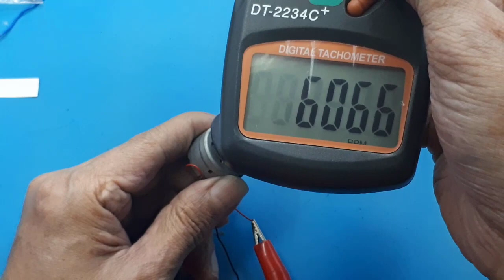Pembersih Ultrasonic serbaguna dari barang bekas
Video ini hanya ide untuk membuat pembersih ultrasonic, bila saya salah saya mohon maaf dan masukannya.

Pembersih ultrasonik digunakan untuk apa?
Ultrasonic cleaner adalah mesin untuk membersihkan peralatan setelah pakai tentunya mempercepat proses pembersihan dan untuk mendukung proses pembersihan dilengkapi kontaminan dari objek dengan cara membenamkan alat yang ingin dibersihkan ke dalam tangki cairan yang diberikan frekuensi tinggi gelombang suara yaitu ...

Ultrasonic Cleaner menggunakan cairan apa?
Ultrasonic Cleaner bekerja dengan menggunakan ultrasound atau gelombang ultrasonic sekitar 20–40 kHz untuk mengaduk cairan ultrasonografi. 1. Isi tangki pembersih ultrasonik dengan air dan tambahkan sedikit larutan pembersih yang sesuai.
Bagaimana cara kerja Ultrasonic Cleaner?
Aplikasi Penggunaan Mesin Ultrasonic Cleaner Pada Alat Bedah ...
Ultrasonic cleaner menggunakan proses gelembung kavitasi yang diinduksi oleh tekanan frekwensi tinggi (suara) yang mengagitasi cairan. Proses Agitasi menghasilkan tekanan besar pada bahan bahan yang melekat pada sampel seperti Page 2 logam, plastik, gelas, karet atauu keramik.
Apa keunggulan penggunaan alat uji ultrasonik?
Alat uji ultrasonik banyak memiliki keunggulan, antara lain memiliki daya yang tinggi untuk menembus suatu bahan, memiliki sensitivitas yang tinggi, akurat, tidak berbahaya, dan mudah dibawa.
Bagaimana cara kerja ultrasonic testing?
MELAKUKAN ULTRASONIC TEST (UT)
Prinsip Dasar Uji Ultrasonik Ultrasonic Testing mempunyai prinsip kerja yaitu dimana gelombang ultrasonic ini disorotkan ke permukaan bidang yang sedang di uji dengan garis lurus pada kecepatan konstan, kemudian gelombang tersebut dipantulkan lagi dari permukaan atau cacat benda uji tersebut.

00:00 Radal05
00:12 Pembersih ultrasonik dari motor bekas CD
00:45 Test frekuensi
02:00 Agar dapat bergetar
02:50 Assembly
06:25 tes pembersih ultrasonik